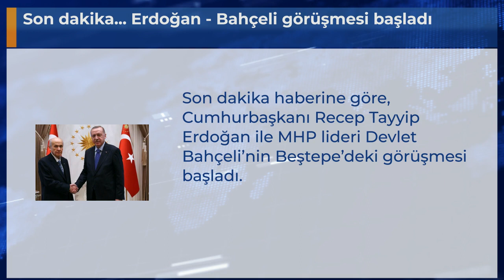Son dakika... Erdoğan - Bahçeli görüşmesi başladı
Son dakika haberine göre, Cumhurbaşkanı Recep Tayyip Erdoğan ile MHP lideri Devlet Bahçeli’nin Beştepe’deki görüşmesi başladı.